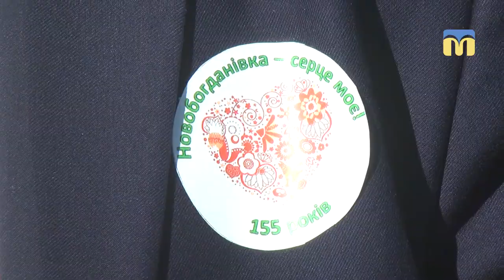У селі Новобогданівка заклали капсулу із землею з рідного села Тараса Шевченка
У селі Новобогданівка Радсадівської ОТГ  13 жовтня 2018 року  заклали капсулу із землею з рідного села Тараса Шевченка – Моринців.